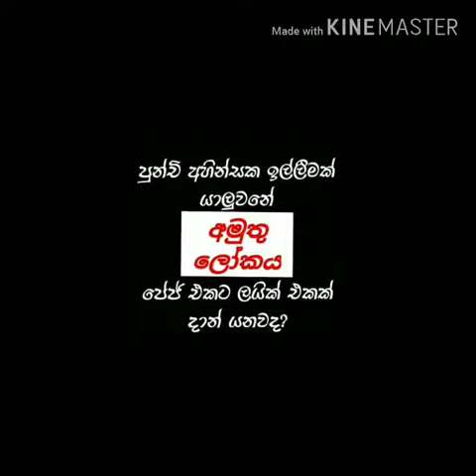Tik Tok වල දැකපු ලස්සන වීඩියෝ එකක්...